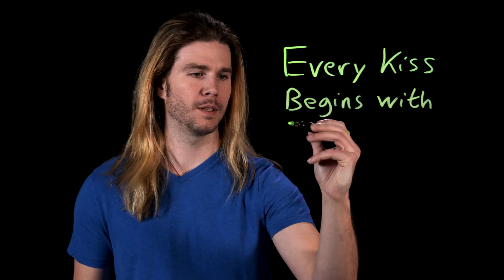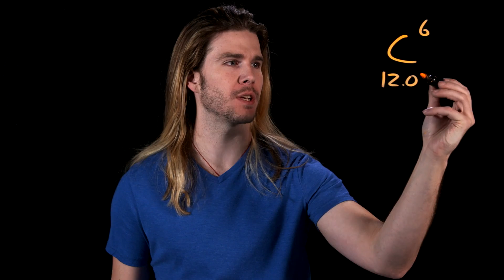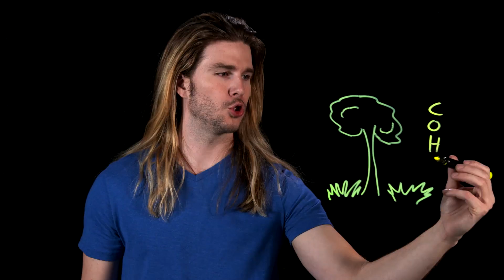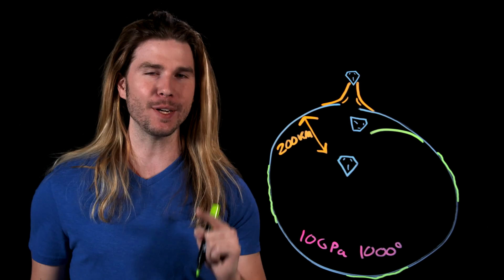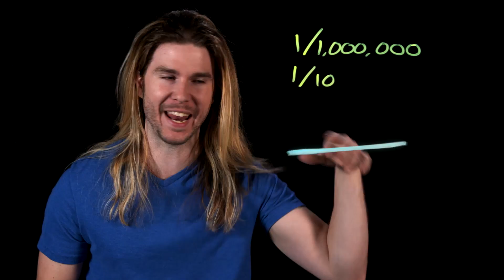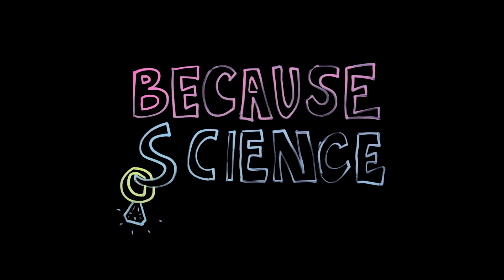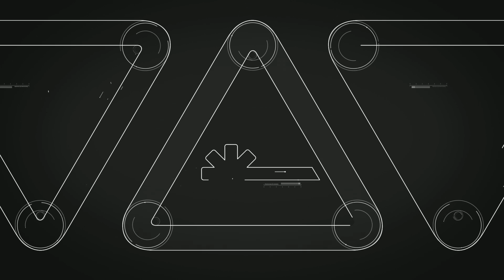Could Superman Make Diamonds with His Bare Hands? | Because Science w/ Kyle Hill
Superman is known for his super powers, but could he be capable of even more? Kyle has the crushing evidence on this week's Because Science!